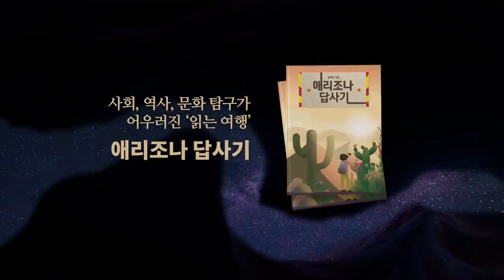윤석열죽이기 / 대통령, 사인을 주다 [공병호TV]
Bitcoin : 3MTW849AkP2ftLeSK2teZHMmzLu7Z83s9U

참고자료
1. 정진석 페이스북
2. 정진석, 여당 법사위 장악 목표는 윤석열 구속 수사, 이병준, 중앙일보, 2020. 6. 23